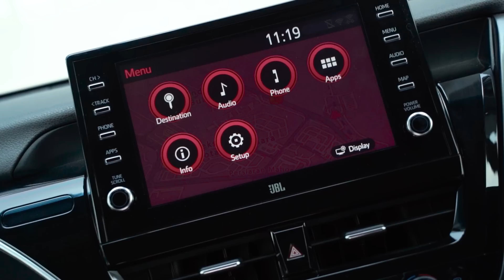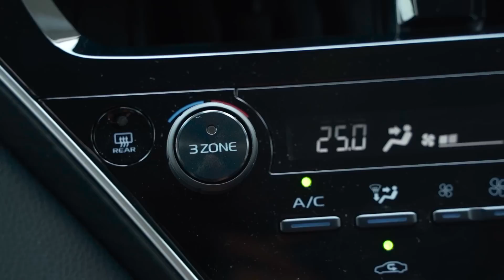JOHN WICK DARKWEB, BERAS WEAK BERAKSI!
FIlem paling ganas di abad ini. Kisah benar seorang peniaga satay, John Wahid yang menuntut bela di atas kematiann Itik serati beliau yang telah dibunus oleh mafia Mentakap.
Jika anda ada lemah jantung, disarankan jangan menonton, kerana kat opis kami pun ramai dah masuk ICU ni.
Maaf, filem berbajet rendah, kualiti macam CD pasar malam sikittt.